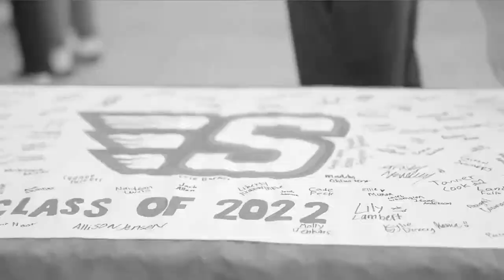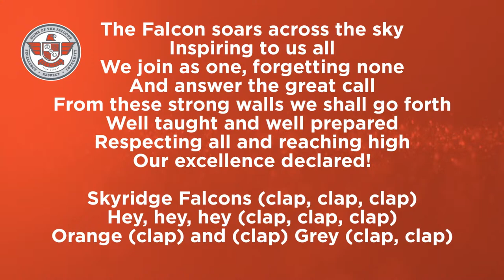Skyridge High Graduation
BYU Marriott Center